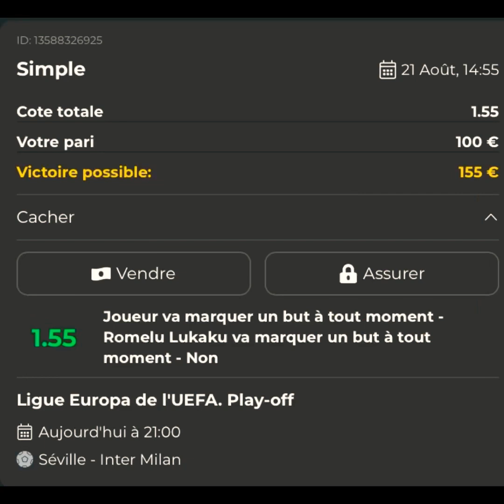PRONOSTIC FOOT DU 21/08 💣 EUROPA LEAGUE INTER VS FC SÉVILLEILLE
ON GAGNE ENSEMBLE ON PERD ENSEMBLE LA
BISE